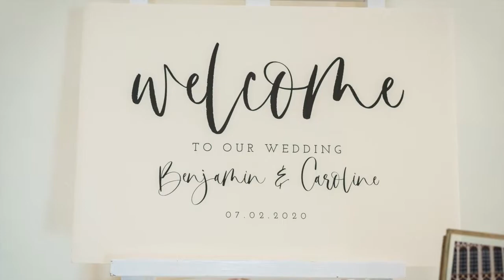Caroline & Ben's Wedding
Caroline and Ben tie the knot at Pembroke Lodge Music: The Power Of Love (Remastered)
Huey Lewis & The News